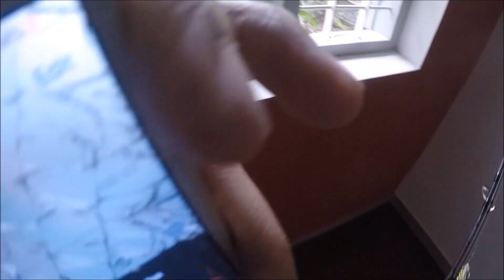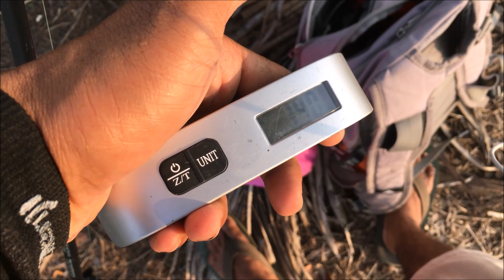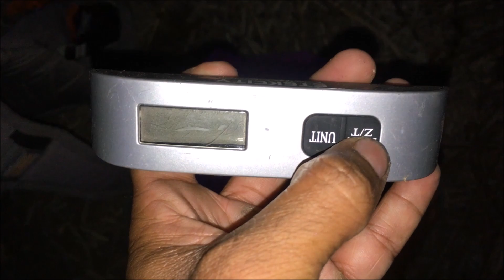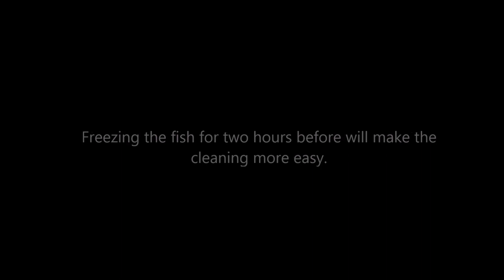ചേറുമീന്റെ സ്ട്രൈക്ക് എന്ന് പറഞ്ഞ ദേ ഇതാണ് | Snake-head fishing Kerala Part-4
Rode: SeaRock z Power 8 feet : 2500/-
Reel: Shakespeare Alpha
Braid : Power pro: (130mtr) 1000/-
Lure : jump frog black and yellow :350/-